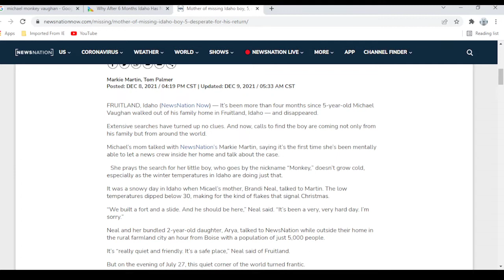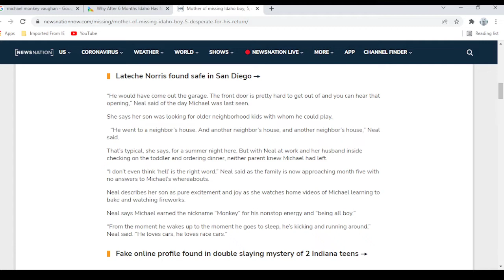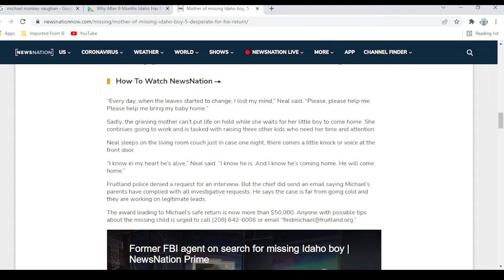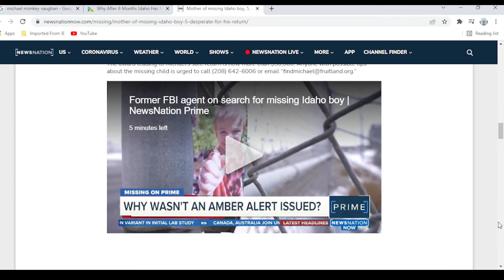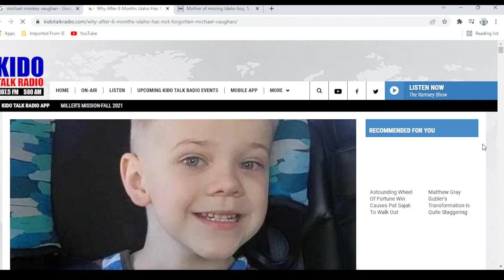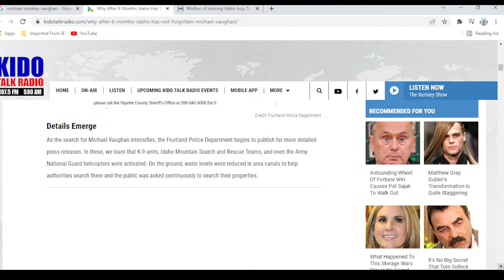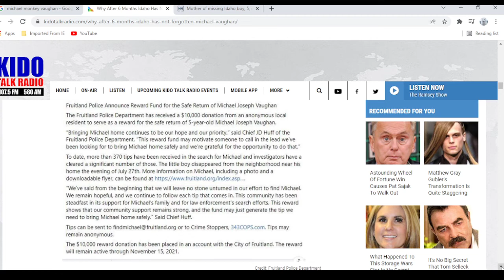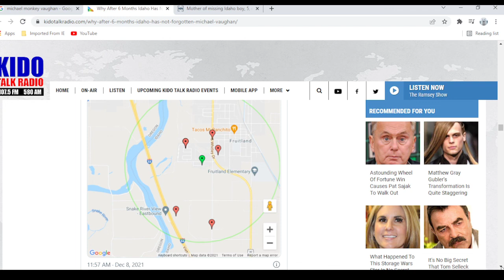HELP BRING MICHAEL "MONKEY" VAUGHN HOME!!!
Michael went missing from Fruitland, Idaho on 7/27/21.
The award leading to Michael’s safe return is now more than $50,000.